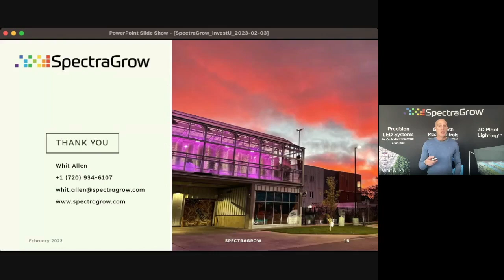Thank You (InvestU Thunderbird Alumni Startup Showcase)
/So to you, my Thunderbird community, I seek your support. Help me, please, network/with others you know in the AgTech space. Be they investors or farmers/or technology manufacturers. Thank you so much for your support and thank you/for your time today./